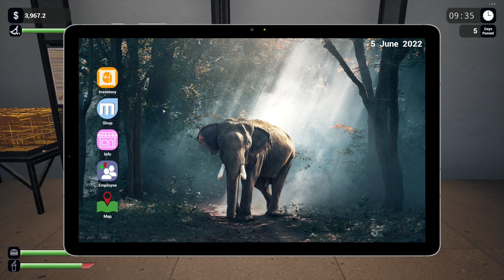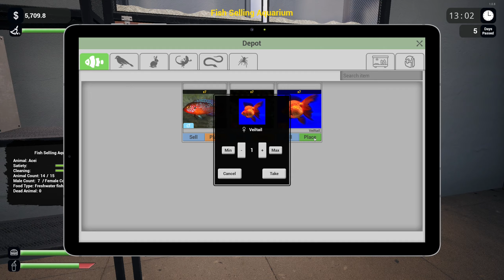Exotica #006 - Live-Stream Let's Play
Beschreibung von Steam:

Exotica ist ein Simulationsspiel, in dem Sie eine exotische Tierhandlung in der Stadt betreiben.